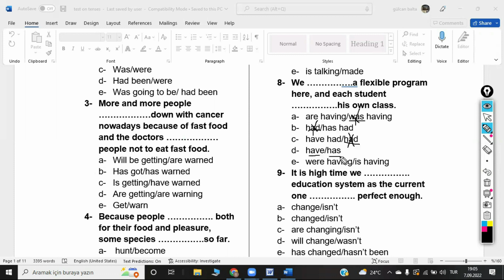tenses soru 8